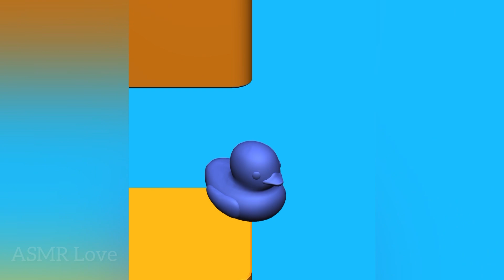☘️Crush Into Ball! Oddly satisfying Kinetic Sand ASMR slicing game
Crush Into Ball game is a very interesting game. This is the most satisfying antistress ASMR kinetic sand simulator cutting game.